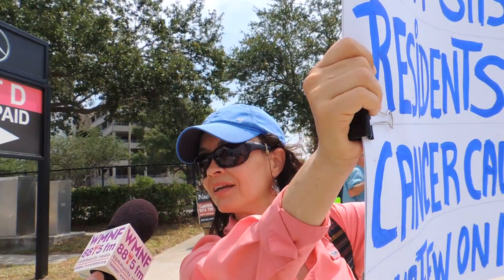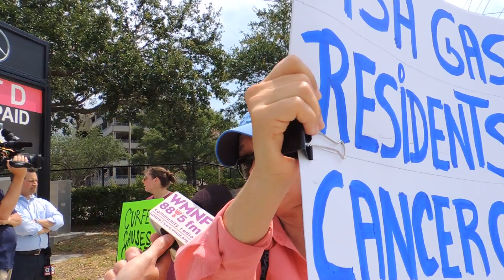Resident upset at Tampa Sports Authority use of pesticide: WMNF News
4 May 2017.